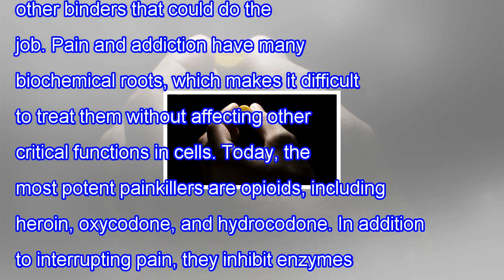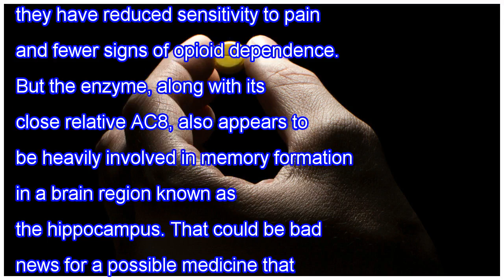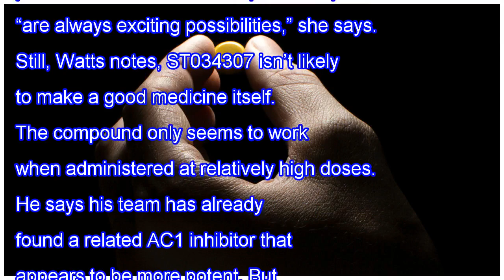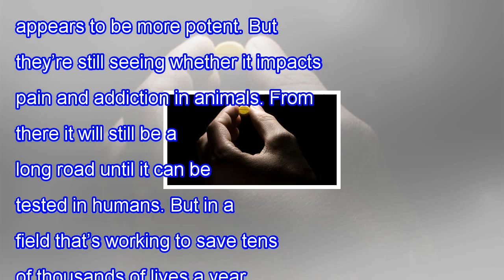Is a new class of painkillers on the horizon?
Researchers have a new lead on drugs to fight pain and reduce opioid addiction. Is a new class of painkillers on the horizon? Scientists are chasing a new lead on a class of drugs that may one day fight both pain and opioid addiction. It’s still early days, but researchers report that they’ve discov...